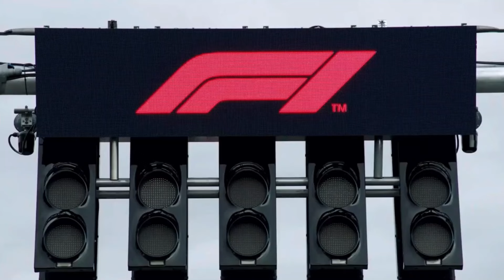Verstappen Takes Pole with Slower Time than Leclerc | Bahrain GP Qualifying Review!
HOPE YOU ALL ENJOYED THIS VIDEO IF YOU DID MAKESURE TO HIT THAT THUMBS UP BUTTON!